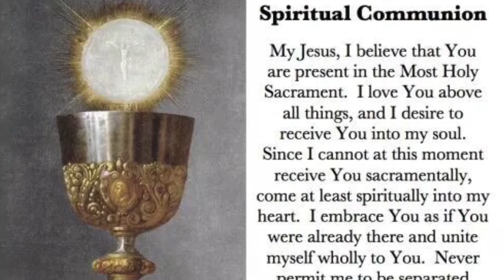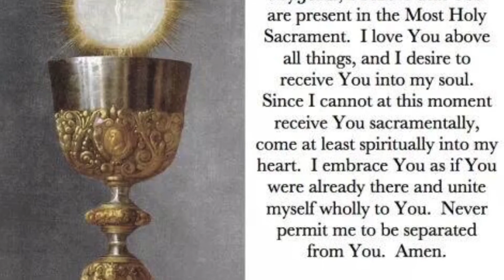Holy Mass - The Seventeenth Sunday in Ordinary Time - July 26, 2020